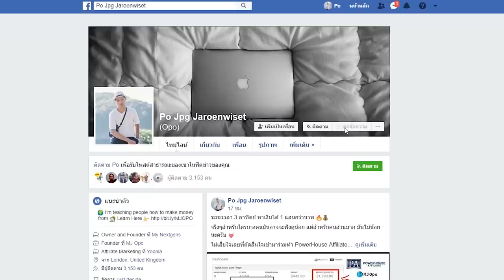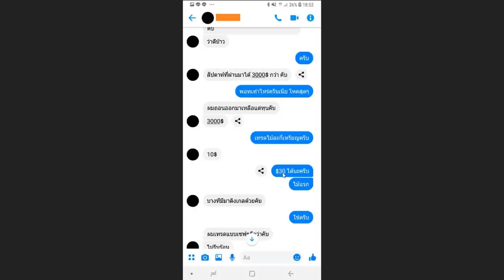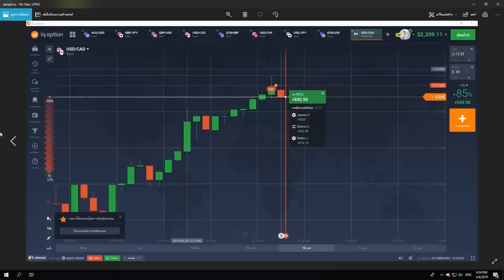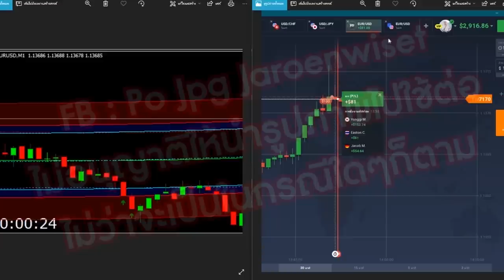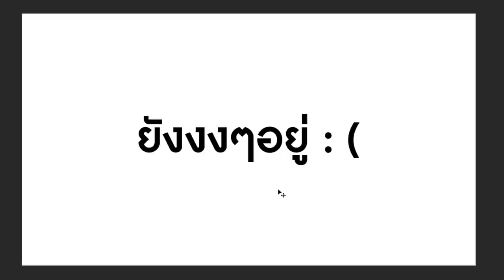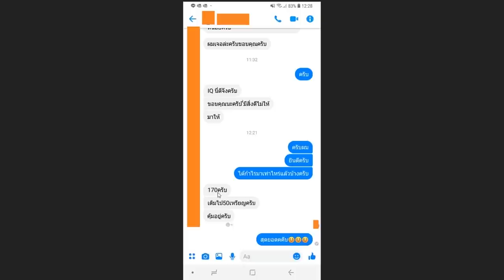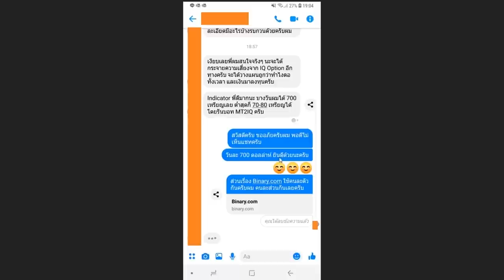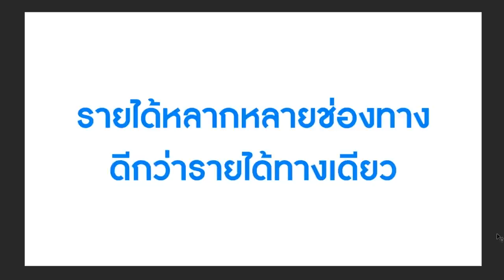การสร้างรายได้ 100,000 บาท / อาทิตย์ ทำอย่างไร?!?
💢💢💢ถ้าไม่อยากโดนหลอก โปรดตรวจสอบเวลาโอนเงินให้ดี

ต้องโอนเข้าบัญชีด้านล่างเท่านั้น ชื่ออื่นไม่มี!👇👇

- ชื่อบัญชี บจก. วีเพย์ โพรฟิต

ย้ำว่า ชื่ออื่นไม่มี!!!

💢 โปรดระวังบัญชีปลอม หลอกลวงผู้อื่นให้โอนเงิน(ปลอมเฟสบุ้คผมมาหลอกคนอื่น)👇👇

- นายจักรวรรดิ์ วงศ์สิงห์แก้ว

- นายเอกสิทธิ์ บัณฑิต
- ธนาคาร SCB ไทยพาณิชย์

- รุจิเรข บัณฑิต

- ละออง บัณฑิต
- Truewallet